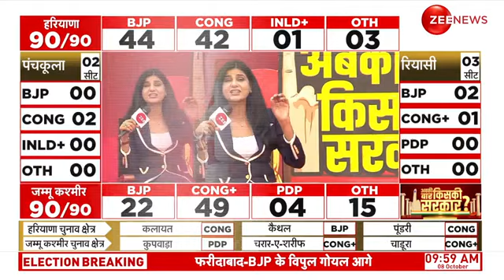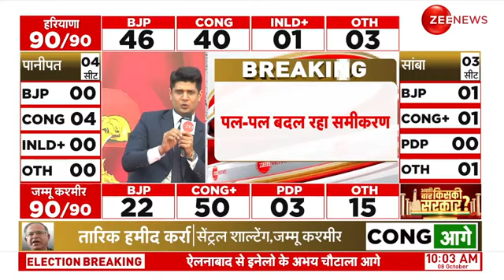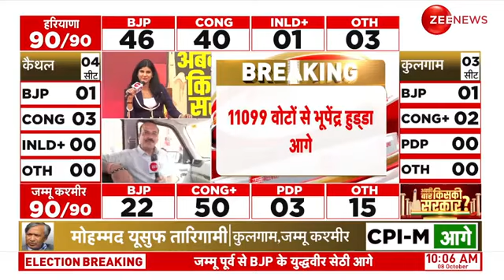Haryana Election Result 2024: BJP Reaches Majority Mark In Dramatic Turnaround, Congress Hopeful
Haryana Election 2024 Result: As the counting of votes for the Haryana Assembly elections begins, political parties and leaders await the results with bated breath. The counting of votes is underway in Haryana to decide the fate of candidates on 90 Vidhan Sabha seats across all 22 districts.

The ruling BJP aims to secure a third consecutive term, while the Congress, out of power for the last decade, is optimistic about making a comeback. Several exit polls have also suggested a potential victory for Congress.